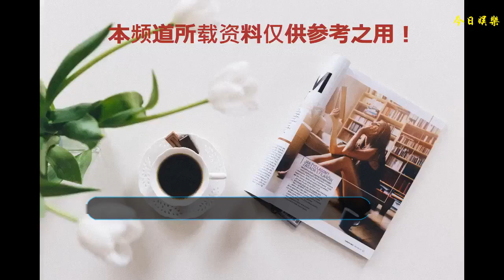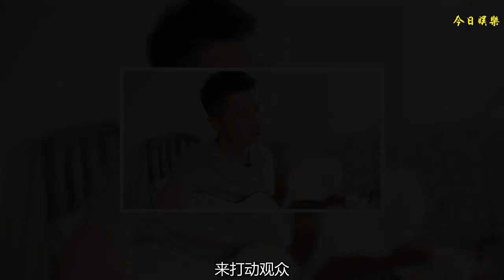王雷實力挑戰盲人角色，演唱俱佳，《歌手》導演洪濤直接挖墻腳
新一期的《幻樂之城》邀請了蕭敬騰、尹正、王雷和周筆暢這四位唱演嘉賓，第二個出場的王雷，表現確實讓人驚艷了一把。
    其實故事很老套，盲人按摩醫生和一個胖妹子的相親故事。小胖妹玲玲用真誠的心撬開了盲人醫生的心，讓他感覺到愛，過程雖然曲折，但結局是美好的，最終兩個人在一起。好吧，現實是演繹時間短，鋪墊不過，情節不太連貫，用王菲的話就是“突兀”。不得不說，王菲話少，點評還是很精準的。
    情節不完美，演技來湊。當演到玲玲要走，王雷跌跌撞撞到車站追人，深情唱《你是我的眼》。演盲人時長時間的不眨眼，表演走心，有磁性的嗓音加上王雷本身硬氣的長相，這一段可以說得上是整個短劇的爆發點。連表演結束的時候，依然保持著情緒到位的模樣。
    用王菲的話來說，這個故事全靠王雷的演技和音樂，把情緒推動上去，來打動觀眾。8分鐘太短，只能截取故事發展的重要片斷，觀眾必須用跳躍的思維自行腦補故事的連續性，這也是一種留白吧。實力挑戰盲人角色，可見王雷這次很走心了。
    值得一提的是，王雷在短劇中演唱了一首自己的原創歌曲《寶貝》，演唱出來十分具有感染力。連在彩排的時候，《歌手》導演洪濤聽見王雷的歌聲，邀請他上《歌手》，直接挖墻腳。蕭敬騰都考慮幫他出專輯，可見唱功確實強悍哦。
    表演后接受何炅的參訪，拋開最開始的緊張，表演了信天游后興致漸漸起來，準備接著來一首，結果一眼瞄到何炅挪挪嘴靠邊走的樣子，意識到自己“搶”了主持的話筒。卻被何炅調侃卡得嚴絲合縫，也算貢獻了一個笑點。
    王雷一到機場就受到導演的接機，這待遇也沒誰了。綜藝首秀就參加難度這個高的《幻樂之城》，可見真的是藝高人膽大哦。
    這幾年來，王雷的演技已經得到公認，演技比較出色扎實的中生代。16年還在金鷹電視節上和胡歌一起獲得最受歡迎男演員，受歡迎程度可以和老胡胡歌媲美，實打實的實力哦。不僅如此，人也低調緋聞少，在娛樂圈里也算得上比較討喜的演員。
    你喜歡這樣的王雷嗎？